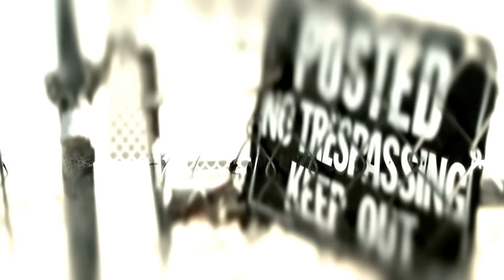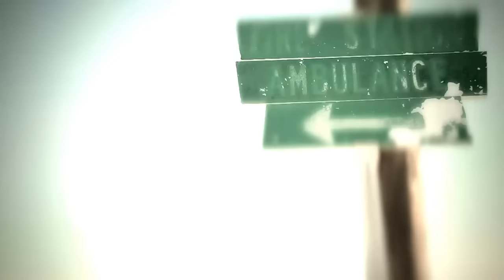Edisun - Medicate (Official)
Medicate, the first music video from alternative rock band EDISUN's 2010 self-titled debut. Post-90's Classic hard rock for fans of Foo Fighters, Led Zeppelin, and electric guitar.

About Edisun:

On the early morning of September 11, 2001, walking through lower Manhattan, New York City, Ethan Isaac saw something unfold before his eyes that would alter the course of his life. He would later capture his experiences in a song called “Into the Sunlight.” The song found its way to the offices of Armed Forces Entertainment, and so began a mission for Ethan and his band that continues to this day: bring music and fun to an audience of some of the most die-hard music fans Ethan has met; the soldiers of the US military.

To date, Edisun has performed for US troops in over 20 countries, including tours in Iraq, Afghanistan, Guantanamo Bay, among many other places around the world where no band would typically choose to play.  For Ethan Isaac, who never forgot his experience of fighting through the soot, smoke, and ash to escape Manhattan on the morning of 9-11, perhaps all of this was inevitable. The band's efforts to boost troop morale have garnered media attention world-wide, with Edisun's story being featured on ABC World News Tonight, and in a wide array of publications including The Wall Street Journal, New York Post and Rolling Stone Magazine.

 They released their first self-titled full-length studio album in 2010, breaking through the noise of active-rock radio with their melodic rock songs “Medicate” and “Wide Awake."  SInce then, they've produced several more videos, driven thousands of miles across 48 of the United States and flown on tours across Asia, Africa, Europe, Scandinavia, Baltic States, and the Middle East.  They've done media interviews by Rolling Stone Magazine, Wall Street Journal, and ABC World News Tonight and participated in charity drives to raise awareness and money for pediatric cancer, ALS research, human rights and veterans causes. In 2010 their song “Ready to Believe” was picked up by ESPN for use during various sports shows and championship games, and also caught the ear of US Olympic athlete Kelly Gunther, Sony Electronics, and nationally syndicated NBC sports host Dan Patrick, and the US Army.

Continuing to chart their own unique course in an ever-evolving music career, Edisun released their second album Collision on July 31, 2015. With worldwide distribution by ILS/Universal Music Canada/Caroline Music, Edisun released the new 9 song album on Factory Underground Records. This diverse album reveals the band's deep alternative roots, yet retains the active rock sound that attracted Edisun fans at the start. Dark acoustic textures round out the album marked by soaring vocals, introspective lyrics, and tightly knit, progressive arrangements. Produced by Claude Villani and Charley Drayton, with mixing by Kenny Cash, John Shyloski and Ron Saint Germain, Collision was recorded at Factory Underground Studio in Norwalk, Ct.